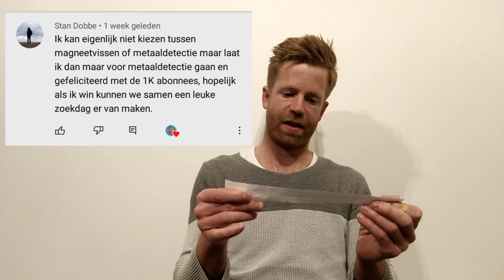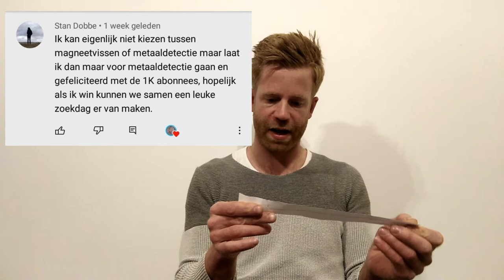1000 subscribers winactie bekendmaking winnaars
Winnaars hebben tot volgende week donderdag 18 maart 21.00 uur de tijd om te reageren, mocht er dan nog niet gereageerd zijn mag er van worden uitgegaan dat iemand anders blij mag worden gemaakt met de prijs.